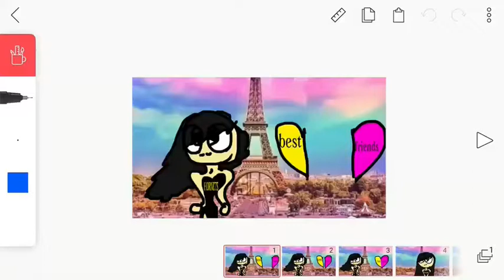Paris Meme (gift for a friend)